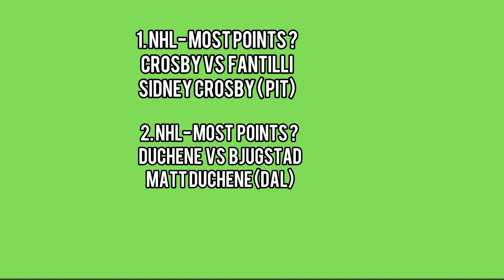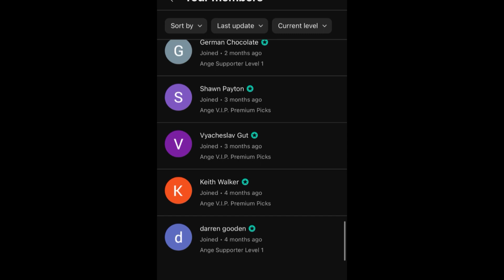Joe’s TOP 3 Player Prop Bet Picks Today! 11/14/23 FREE Bets Today!